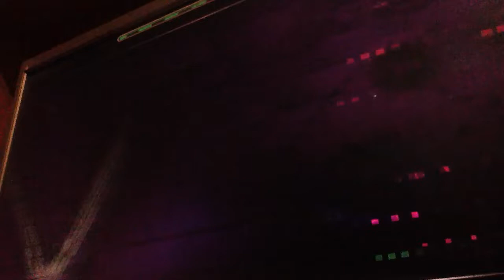Hyper Paracosm 50-90% (bad progress)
75hz/144fps (FPS Bypass)